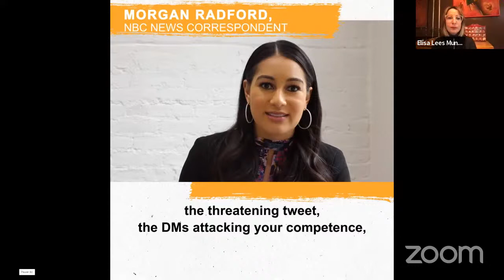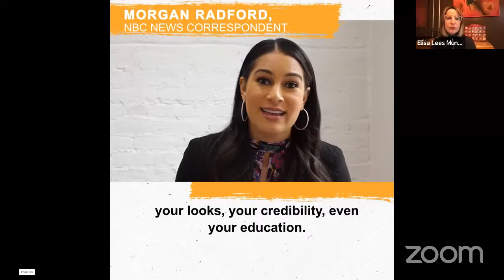JAM Session: Evolving Safety Risks for Women Journalists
Join us for a conversation about the unprecedented attacks that journalists are facing and how these threats often disproportionately impact women, POC and LBGTQIA+ journalists. Hear “frontline” perspectives from women journalists confronting these attacks and from JAM grantees, the International Women’s Media Foundation and Committee to Protect Journalists, working to keep them safer.